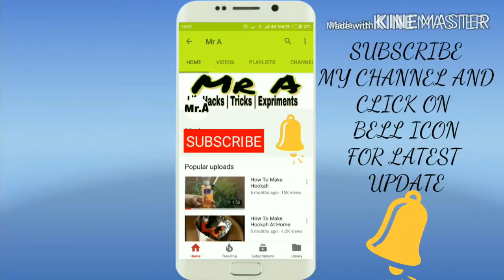How To Make A Water Heater At Home - Using Blade HOMEMADE HEATER